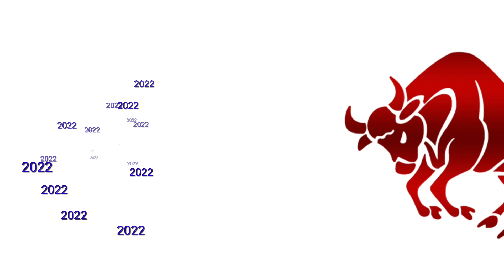বৃষ রাশির 2022 সাল কেমন যাবে | horoscope Taurus 2022 | important television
যে সমস্ত ছেলে মেয়েদের বৃষ রাশি তাদের 2022 সাল কেমন যাবে জেনে নিন

je samasto chhele meyeder brish rashi tader 2022 sal keman jabe jene nin

important television